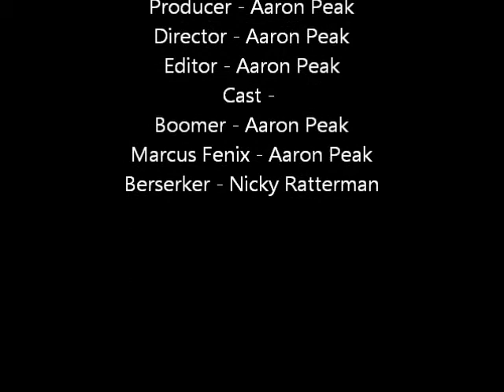Gears Of War In Real Life